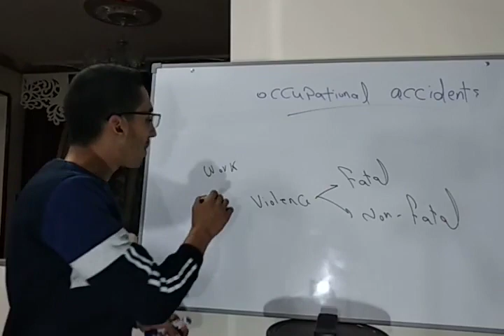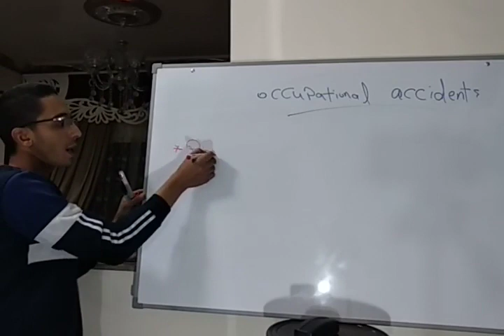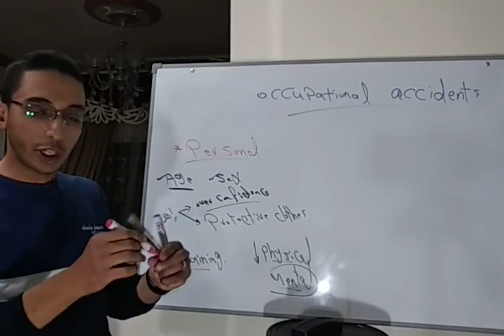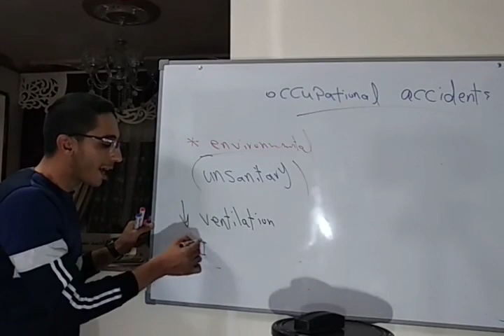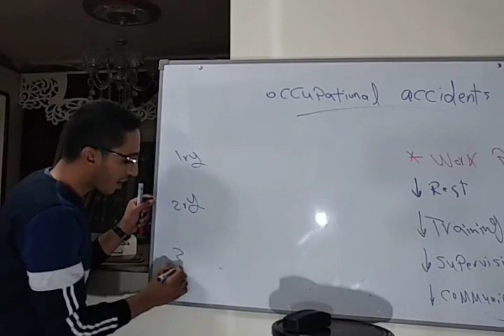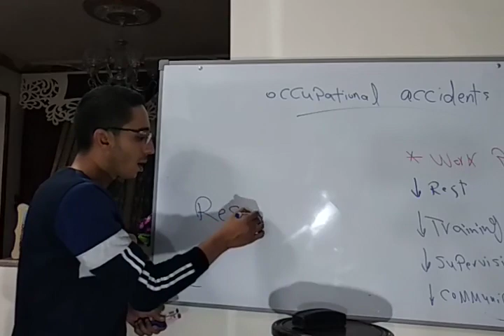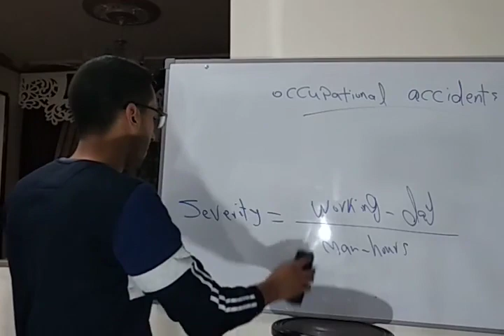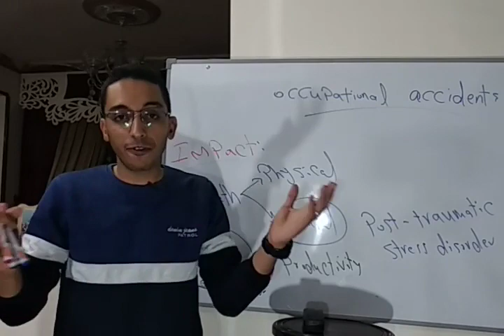Non Communicable - 6